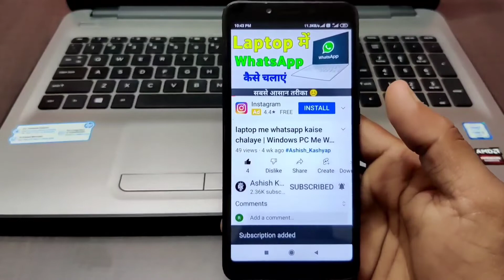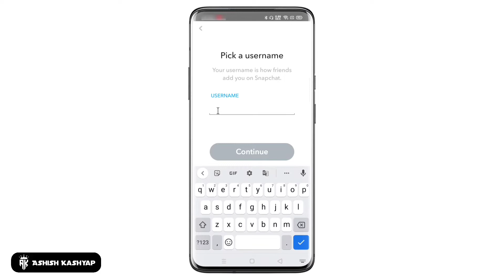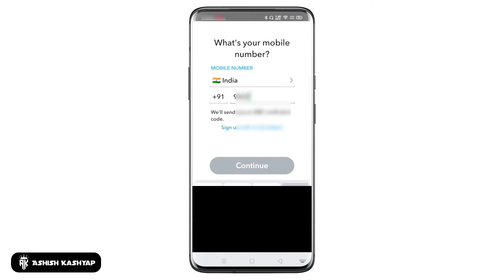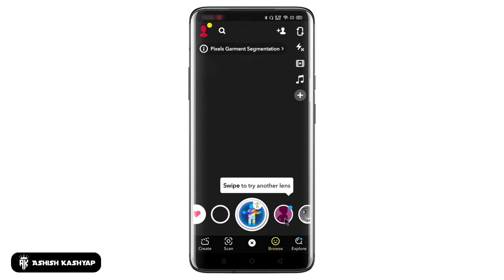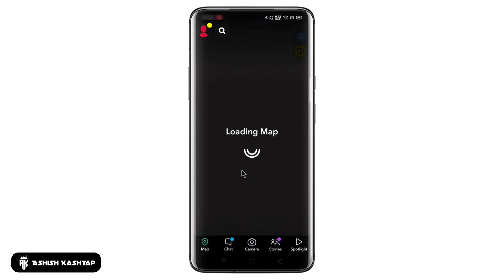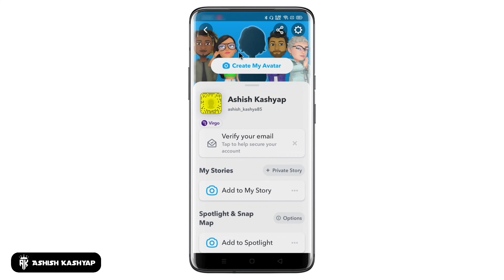Snapchat account kaise banaye || Snapchat चलाना सीखे || Ashish Kashyap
👉हर प्रकार की technical Video, youtube tips  और Youtube Tutorial पाने के लिए जुड सकते हैं हमारे channel " Ashish Kashyap " मे |

Youtube से Related कोई भी doubt हो ,तो नीचे Comment कर के पूछ सकते हो ।

👉 BOYA का mic...

👉 My Camera ...

Ashish Kashyap
From - Udaipur Rajasthan ( India )

About: Ashish Kashyap is a YouTube Channel, where you will find technological videos in Hindi, New Video is Posted Everyday .

How to Change Boarding Point In New IRCTC APP

snapchat create account

Snapchat chalana sikhe

how to create snapchat account in hindi

snapchat account kaise khole

snapchat account open kaise kare

snapchat creator profile kaise banaye

how to create Snapchat ID